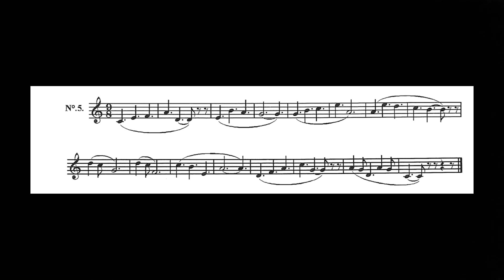Sétima Série - 5 - Pozzoli, parte 3, Guia Prático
Instagram ➖ @pianistasvirtuosos
Facebook ➖ @pianistasvirtuosos
TikTok ➖ @pianistasvirtuosos
Kwai ➖ @pianistasvirtuosos